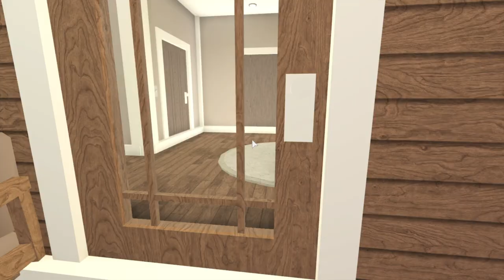Neighborhood Tour! | Roblox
open me!  ₊˚.༄

ʚɞ credit to for the idea

q&a:

ʚɞ what do you film with: QuickTime Player!
ʚɞ can you friend me: sorry that would be unfair so i cant!
ʚɞ what do you use to edit: FinalCut Pro X!
ʚɞ how do you do your thumbnails: blender & phonto!

ʚɞ roblox: AlyssaChiang
ʚɞ discord tag: alyssa#3481
ʚɞ discord server: kpBkfas
ʚɞ instagram: @gamer.alyssa
ʚɞ twitter: @thealyssachiang